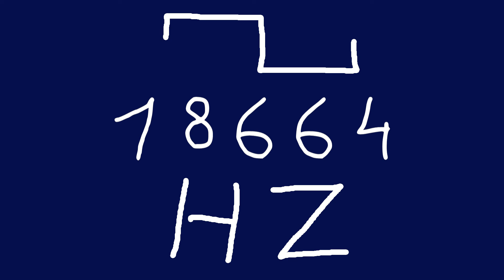18664 hz square